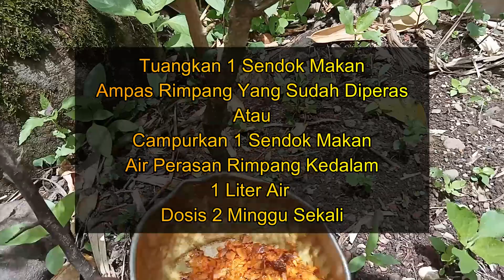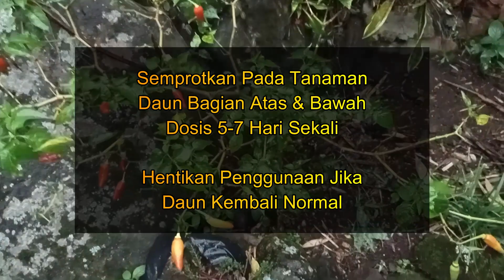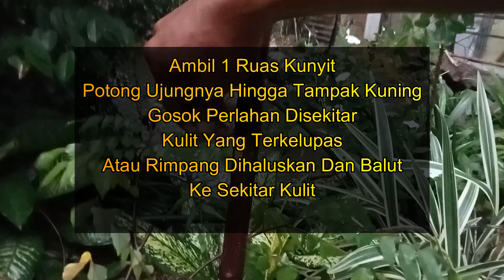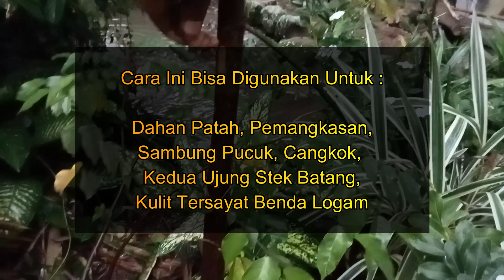Manfaat Kunyit Untuk Semua Tanaman, Atasi Daun Keriting Hingga Jamur Akar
Manfaat kunyit untuk tanaman kebun dan bagaimana cara mengaplikasikannya pada tanaman. Ekstrak kunyit berguna untuk pencegahan terhadap serangga hama pada tanaman palawija ataupun sayuran. Manfaat air perasan kunyit dan cara mengatasi daun tanaman cabe keriting secara organik, ampas kunyit digunakan untuk mengatasi jamur tanah dan hama. Dalam video ini dijelaskan bagaimana cara membuat pestisida dan fungisida nabati dari kunyit.